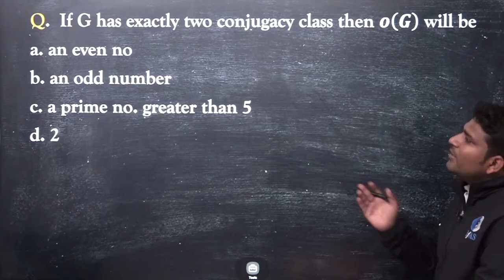QUESTION OF THE DAY | CSIR NET MATHEMATICAL SCIENCE | 20th QUESTION | IFAS